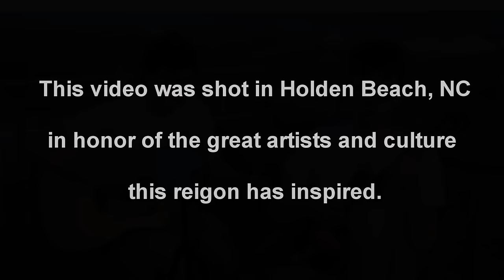Under The Boardwalk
Classic by The Drifters. Performed by Carson McKee on the Langejans guitar and Josh Turner on the Morgan Monroe mandolin.

Moving camerawork by Joel McKee.

Main camera was an iPhone 4S, secondary camera a Nikon D5100.
Arabian microphone is a Zoom H2.